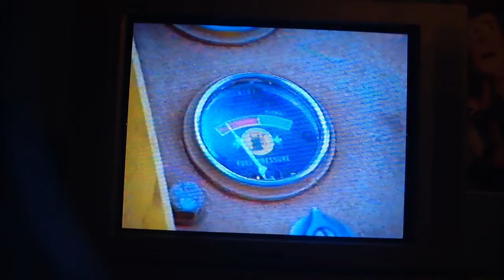Tonka Trucks: They Ran Out Of Gas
Everything Is A Expired!